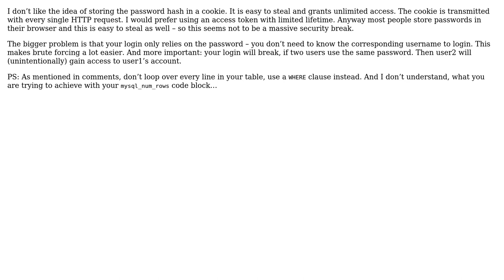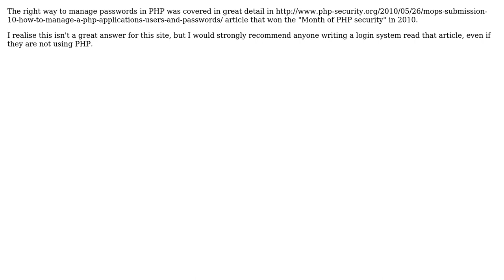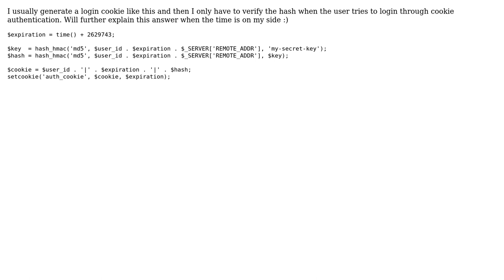Code Review: PHP login cookie authentication (6 Solutions!!)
Code Review: PHP login cookie authentication

With thanks & praise to God, and with thanks to the many people who have made this project possible! | Content (except music & images) licensed under CC BY-SA | Music | Images & others | With thanks to user symcbean user rjmunro user jyggen user Jamal user Gumbo user DerVO user cicakman and the Stack Exchange Network Trademarks are property of their respective owners. You are responsible for your own actions.